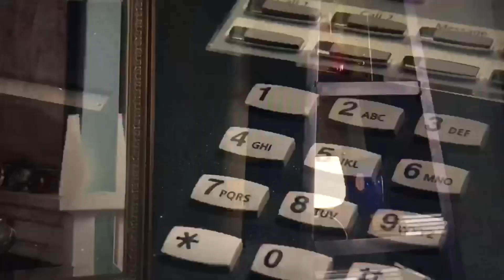Another Gay Video